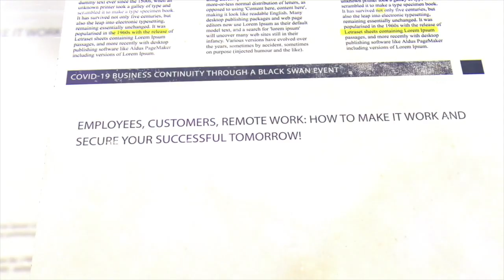18. Leading through the COVID-19: The Need for MASSIVE ACTION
18. Leading through the COVID-19: The Need for MASSIVE ACTION
Hi. I’m Eric Michrowski and we are Propulo. Operations Strategic Advisors working with Fortune 500 organizations that are committed to the safety of their employees, their customer experience and differentiating through the heart of their operations. 8 offices, 15 years experience, advice backed by science.

Today given the global pandemic, COVID-19, we are doing an overtake on all of our channels to provide real-world advice for leaders that need to figure out how to stay stable, stay course and protect their employees and customers through these difficult times.

These are unprecedented times, this COVID-19 Black Swan event is like few others we have seen before. Marriott just highlighted a couple of days ago that this event has a greater impact than 9-11 and that Black Swan event had on their operations. Industries are entirely shutting down, but the economy will need to come back near term, so in these difficult times it’s more important than ever to use massive action, massive action towards securing the business and your futures. As leaders that massive action needs start looking at new strategic imperatives, new ways of delivering what you do, ways to move to a virtual environment and still get the work done while tapping into talent and passions of your team members.

Massive action is even more than discretionary effort it means going above and beyond in trying to find ways to overcome this crisis. A couple of days ago a report said that 1 in 4 businesses will fail as a result of this Black Swan event; 1 in 4. And what we don’t know is, is that a conversation number? The landscape has completely changed, it’s time for leaders to step up like they have never had before and for their team members to do the same. I will talk more about what that looks like very soon!